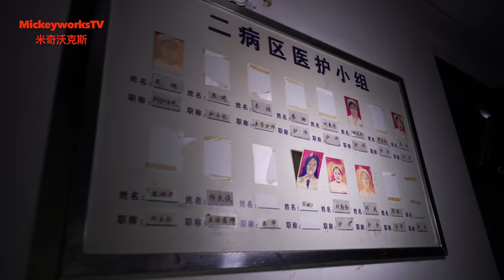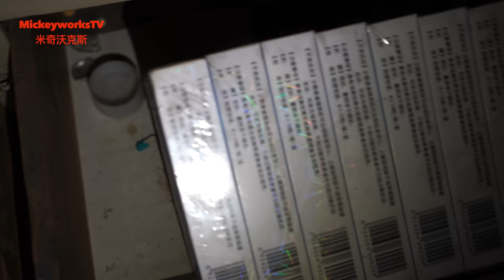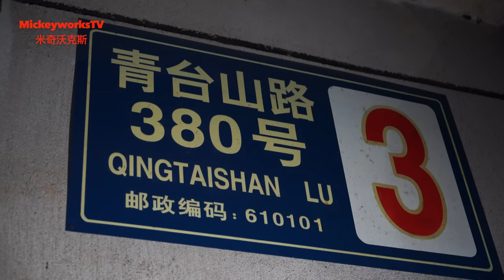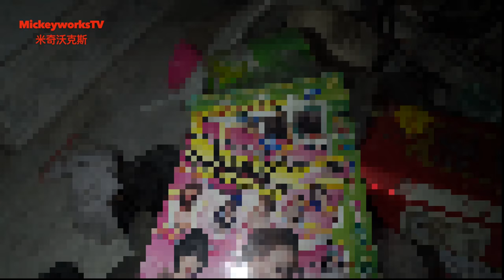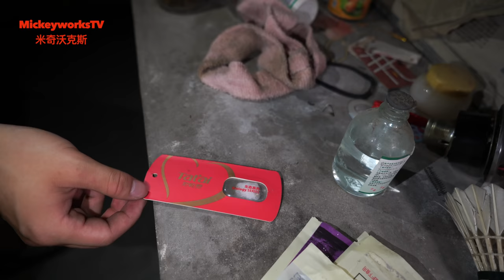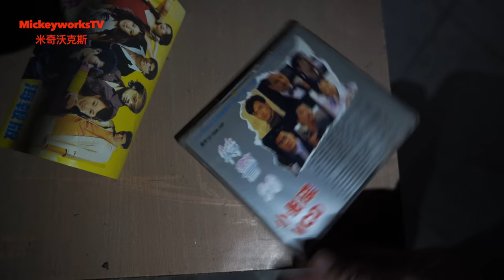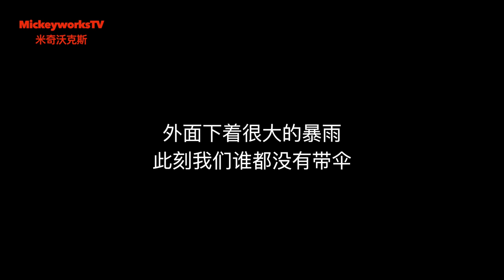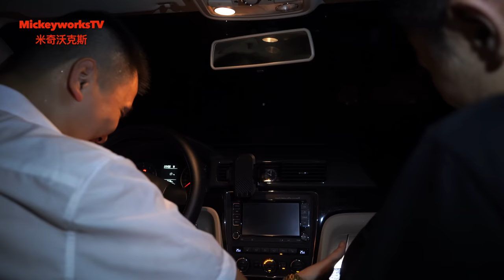终于离开了这个地方！应该不会再来这里了。